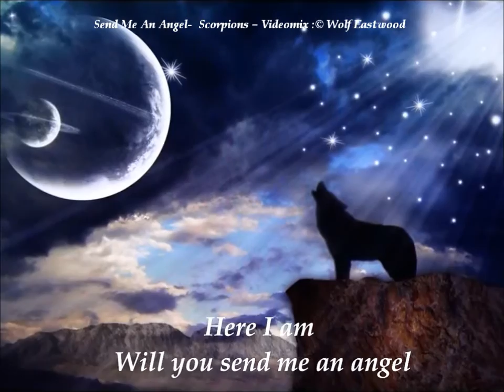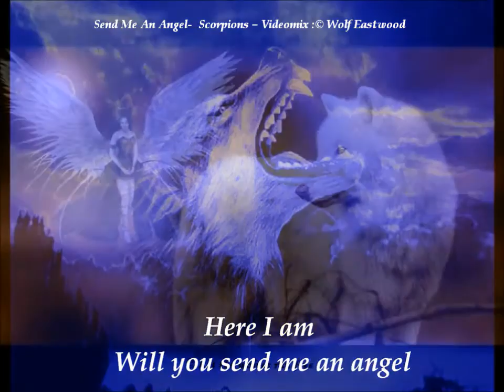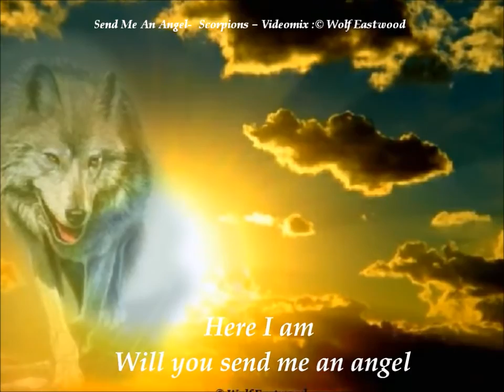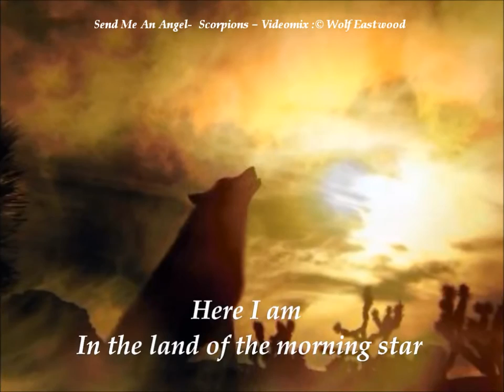Send me an angel Scorpions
Wolf Song